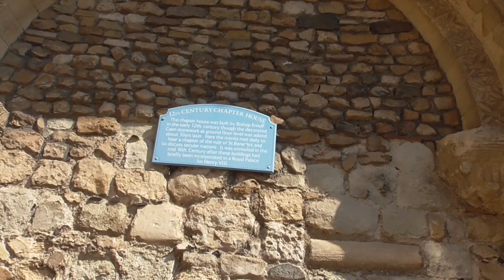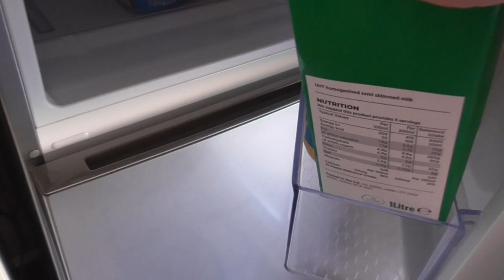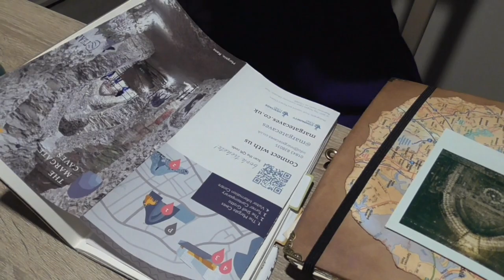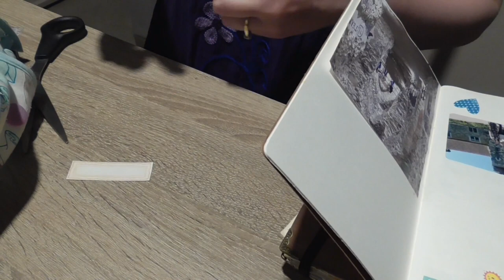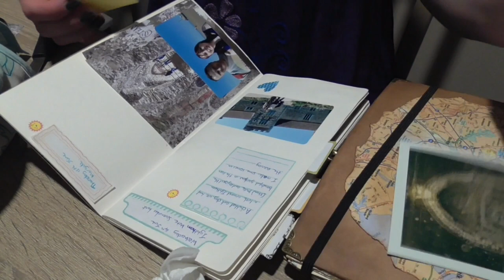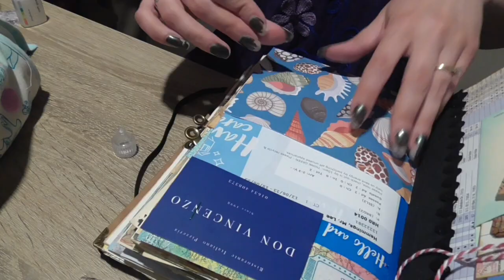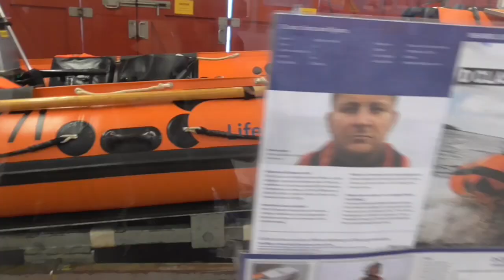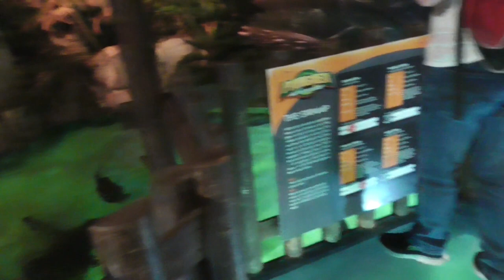Our holiday in Kent vlog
Not a lot of chit chat I'm affraid, I was getting over a pretty nasty flu but we saw some lovely things so I hope you enjoy x